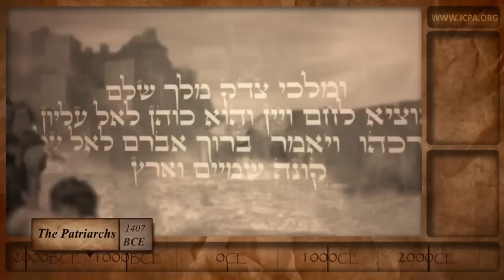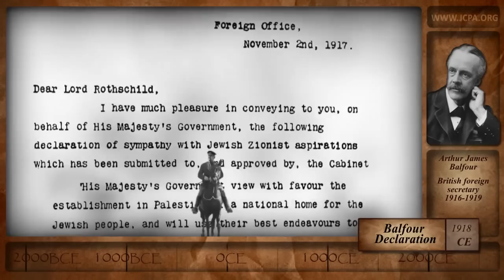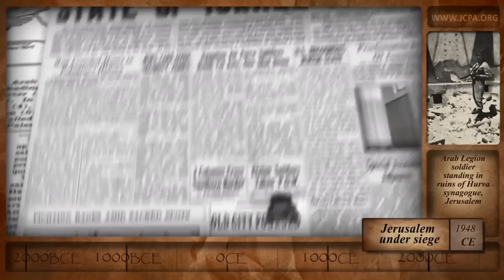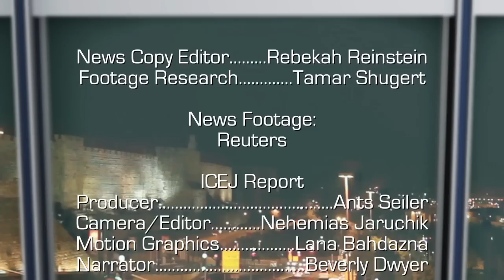Israel Now News - Episode 118